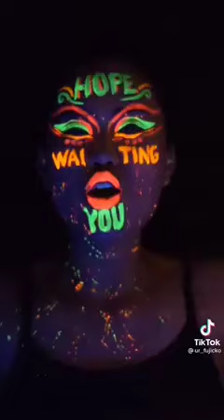Ths tiktoker turned the "Scars to your beautiful" into a whole new creative way! tiktok creation😍❣️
here is a min clip of Jessi protecting her man compilation haha